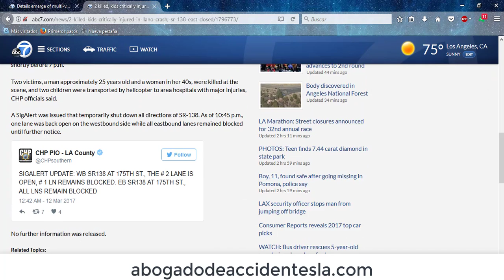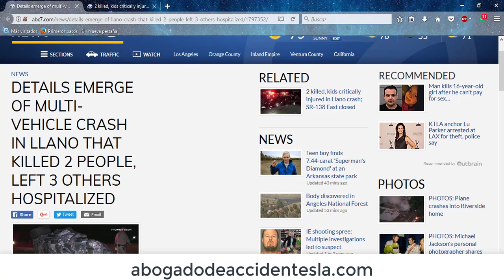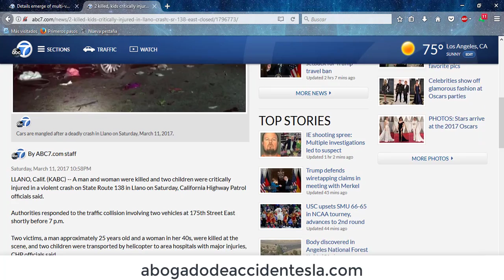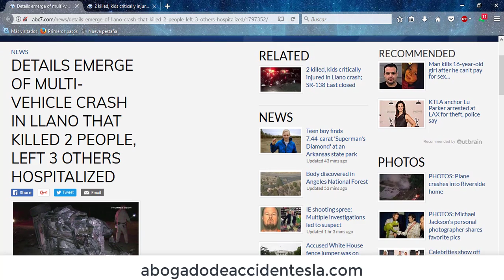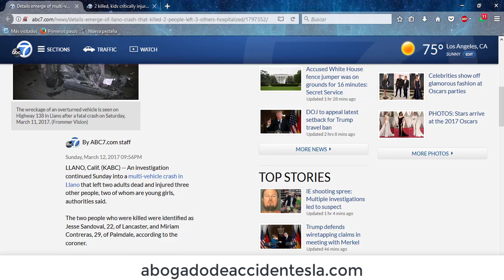Dos muertos y dos niñas heridas en choque en Llano, O.C.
Un Camaro que conducía por la Ruta Estatal 138 y la Calle Este 175, perdió el control en una curva en Llano, Orange County; provocando que se impactara de manera frontal contra un Ford Fusion. El choque provocó que el Camaro se partiera a la mitad, matando a sus dos ocupantes Jesse Sandoval de 22 años, y Miriam Contreras de 29. En el Ford fusion iba un hombre de 31 años, con dos pequeñas de 4 y 10 respectivamente. Las niñas resultaron heridas y fueron trasladadas al hospital por heridas graves. Un Chrysler PT Cruiser golpeó de refilón al Camaro poco después del accidente por la falta de visibilidad, pero el conductor sufrió heridas menores.